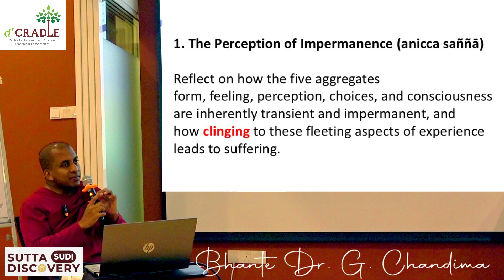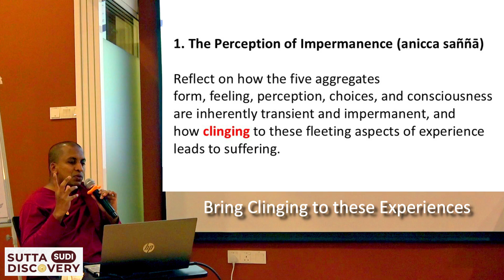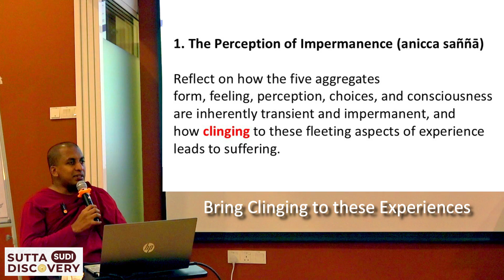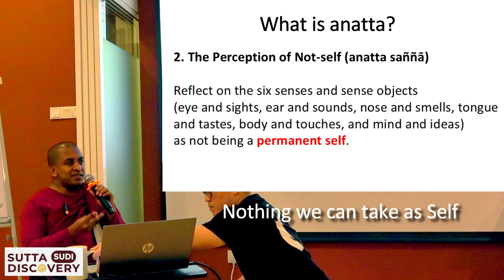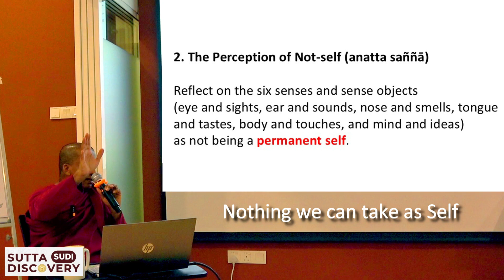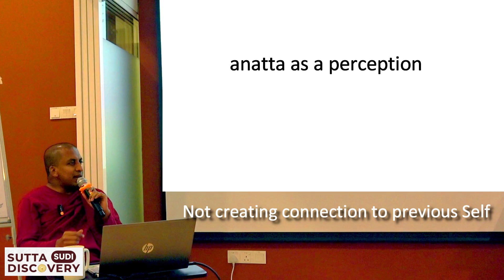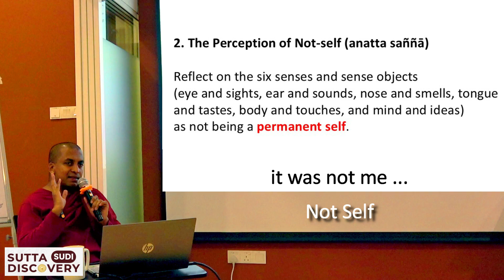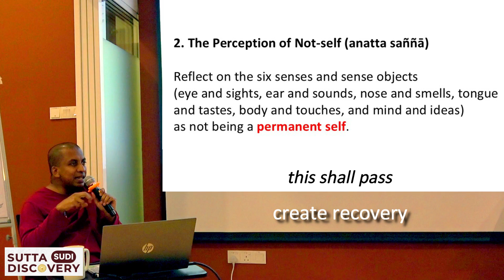SUDI #9 Part 3 of 6: Ten Perceptions (saññā) - Not Self?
The Buddha asked Venerable Ānanda to recite Girimānanda Sutta (AN 10.60) for Venerable Girimānanda, who was ill. After hearing the sutta, Venerable Girimānanda used ten perceptions (10 Saññā) to return to normal. He became healthier after gaining a thorough understanding of the ten perceptions.The sutta also outlines that a sick person can recover from illness by paying attention to his/her life through ten perceptions.